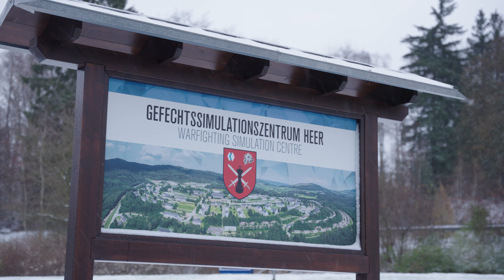Innovationsvorhaben ACOP – Augmented Common Operational Picture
Eine virtuelle und ortsverteilte Befehlsausgabe mit 3D-Lagekarten - dass ermöglicht unser CIHBw-Innovationsvorhaben des Monats: „Augmented Common Operational Picture“ (ACOP).

Mit ACOP können 3D-Lagekarten digital und maßstabsgetreu auf einer Fläche von bis zu 100 Quadratmetern dargestellt werden. Durch den Anschluss an das Führungsinformationssystem, zeigt ACOP die Lage dabei jederzeit live.

Im November wurde das Innovationsvorhaben bereits im Rahmen der computergestützten Gefechtsübung Schneller Degen eingesetzt und bei der Befehlsausgabe vom Kommandeur der 10. Panzerdivision, Generalmajor Ruprecht von Butler, erprobt. ACOP ermöglicht mit Hilfe einer leistungsfähigen Mixed-Reality-Brille die realitätsnahe interaktive 3D-Visualisierung der Lage auf dem Gefechtsfeld. Bebauung, Berge oder andere Geofaktoren werden auf diesen virtuellen Geländekarten realitätsgetreu abgebildet, wodurch zum Beispiel Höhenunterschiede leichter erkannt werden können. Die Soldat:innen bewegen sich per Handgesten auf den AR-Lagekarten und verschaffen sich damit einen besseren Gesamtüberblick über das Gelände. Bei der Simulation rund um die Übung Schneller Degen zeigte sich: Durch den Einsatz mehrerer Brillen können alle militärischen Entscheidungsträger:innen auf ein gemeinsames Lagebild zugreifen, müssen sich aber nicht mehr wie bisher am selben Ort aufhalten. Das mindert nicht nur das Risiko von gegnerischen Kräften entdeckt zu werden, sondern erhöht auch die Sicherheit der Kommandeure und stellt somit die Führungsfähigkeit sicher.

Die Lagedarstellung via ACOP kann in allen Teilstreitkräften genutzt werden. Das macht das Innovationsvorhaben vielseitig einsetzbar für die Truppe und zeigt, dass innovative Technologien einen wichtigen Beitrag für den effektiven Einsatz von Mitteln und Kräften leisten können.